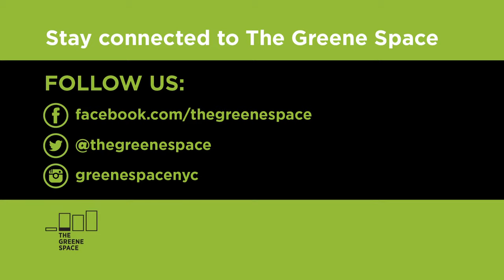Theater of War: The Dionysus Project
Join us for a dramatic theatrical reading of Euripides’ Bacchae, a play about the arrival of Dionysus, the Classical Greek god of intoxication and ecstasy.

Featuring actors Peter Francis James, Josh Hamilton, Kathleen Chalfant and Bryce Pinkham.

This is a project of Theater of War Productions, which presents community-specific, theater-based projects that address pressing public health and social issues.

A conversation about the opioid crisis and the impact of substance abuse and addiction on individuals, families and communities will follow the performance.